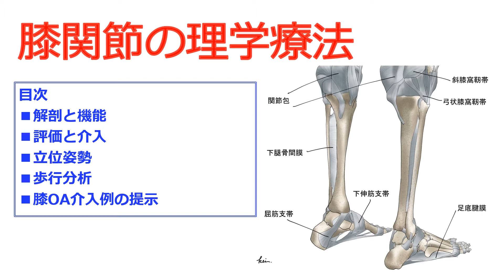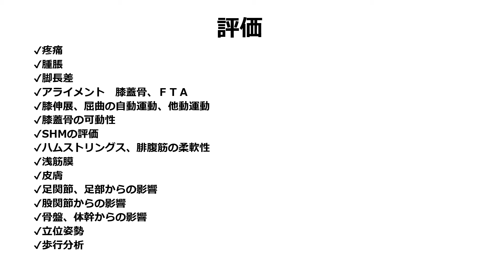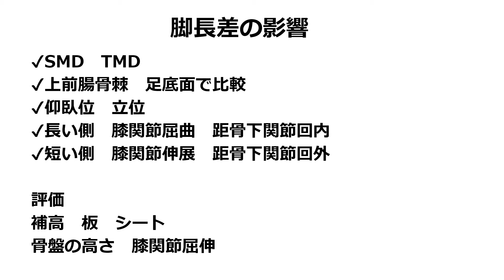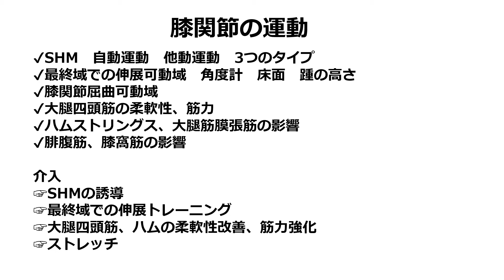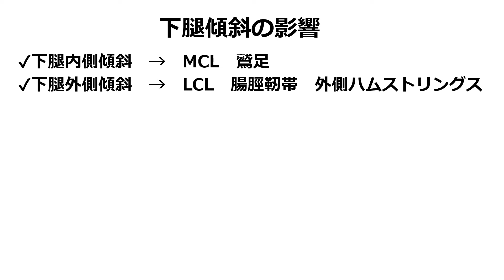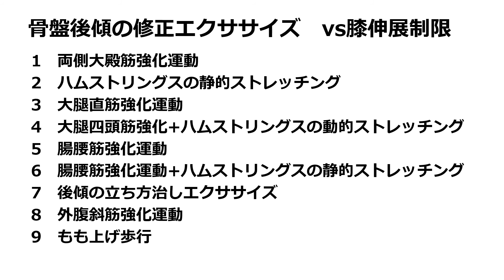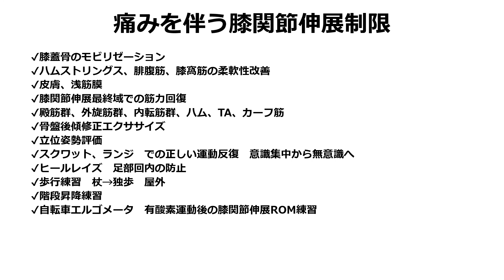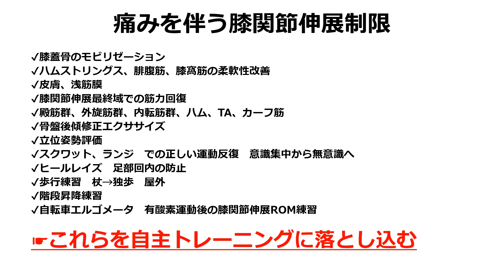膝関節の理学療法プレゼン動画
明日から使える臨床の知識です。